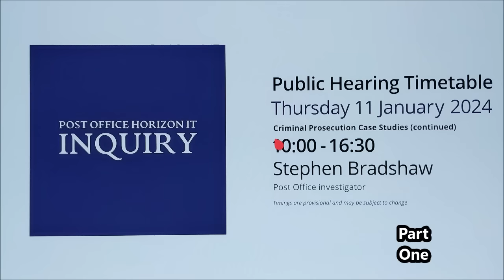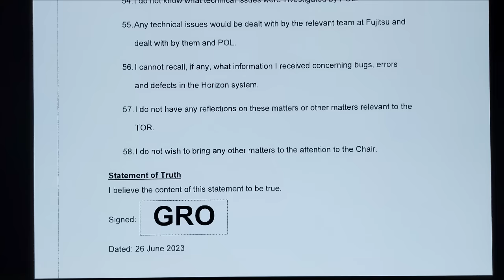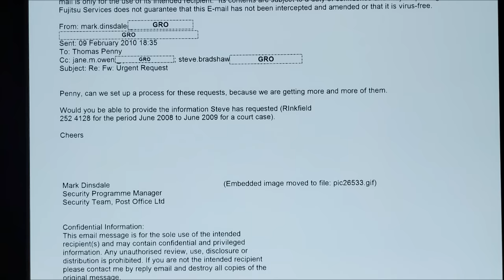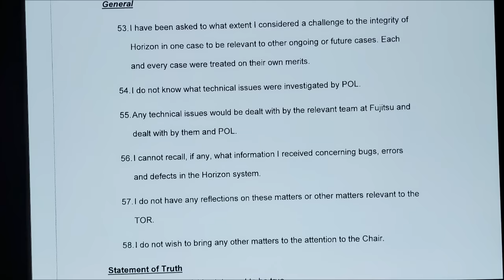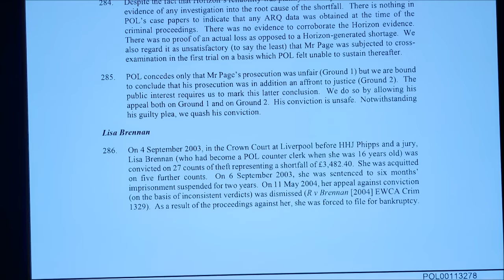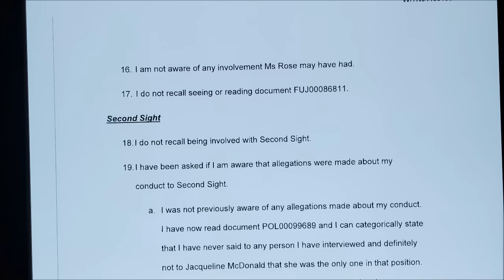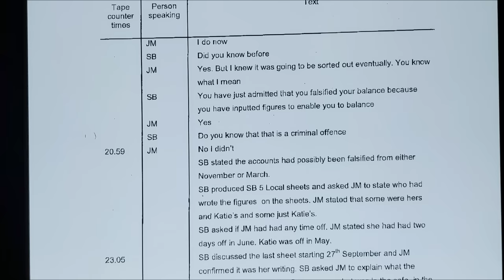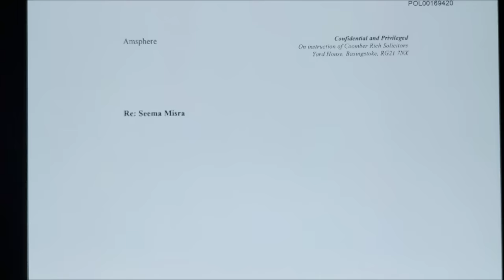Post Office Horizon Inquiry Steve Bradshaw & Julian Blake PART 1 of 4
This bloke THIS BLOKE will have you tearing your hair out SO WEAR A HAT WHILE WATCHING 1H36M edited down to 53 Minutes of best parts but still in order.

00:00 Part 1 intro
01:47 Case after case but SAME ANSWER in every one
03:23 He says he knows nothing about Horizon Problems from that day to this
04:08 Have you given enough thought on what is being called the greates miscarriage of justice
05:57 So you HAVE been told about Horizon problems
06:58 Something to remember for part two
10:11 knows nothing about Horizon but signs a statement defending it
17:24 The cases where he says he was professional at all times and not saying "you are the only one"
27:19 What is his job what is he supposed to disclose
40:40 The CHAIR needs to tell Steve Bradshaw the OBVIOUS
44:00 BRADSHAW CALLED A LIAR
46:39 Duplicitous nature of Bradshaw
52:41 Paula Vennells CBE still listed on gov.uk
52:48 Thanks for keeping watch of this scam by Post Office & Fujitsu PART 2 GETS REALLY SHOCKING